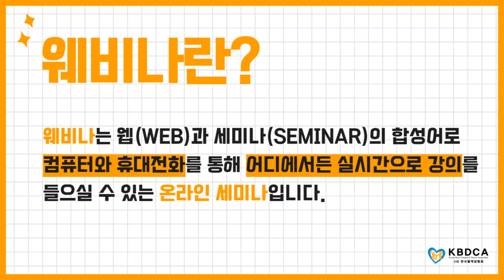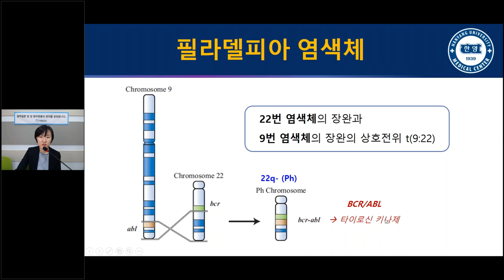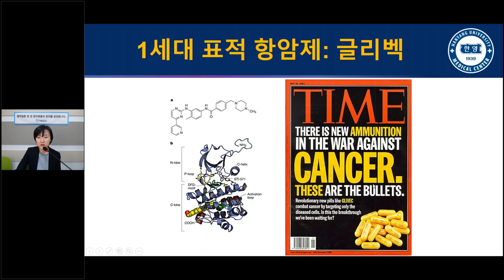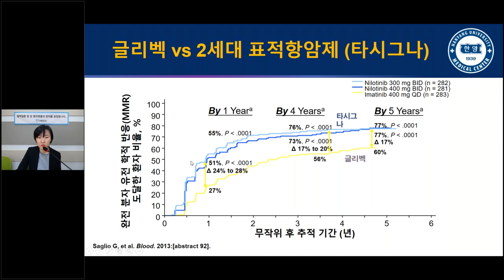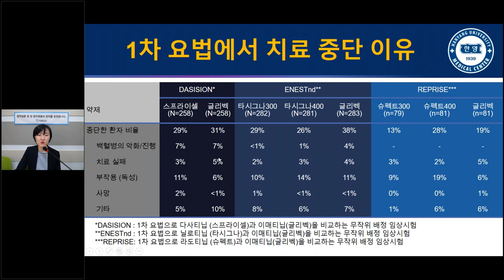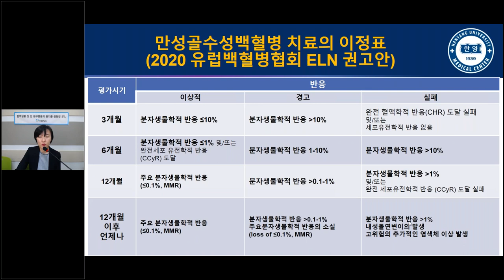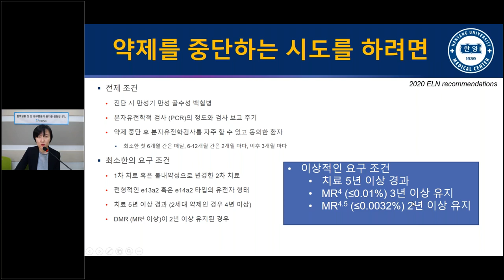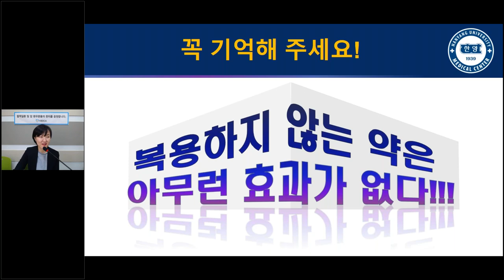[웨비나] "만성골수성백혈병 약제선택과 투약중단" / 필라델피아 염색체, 약제 중단 시도 조건 (한양대학교병원 엄지은 교수)